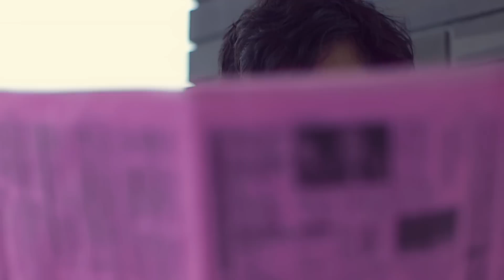【桃色新聞】岡山が劇的に変わる可能性も（さんデジ動画第４弾）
さんデジ × 岡山広告温泉
「ニュースをつくろう。」第４弾動画

住みやすい暮らしやすいと言われ続けた岡山県。でもそれは、雨が降らない・地震が少ない・そこそこ生活困らないという、「消極的な良さ」ではなかったか。岡山は○○だ、という積極的なアピールができてない現状では、強い印象に欠けるのも事実。そこで「もしも新聞がこうだったら」と一番遠いものに変化させてみたら、身近にある魅力や、ちょっとしたアイデアに気がつくかもしれません。

■スタッフリスト
CD＋企画＋コピー＋演出：廣田顕久（ビザビコミュニケーションズ）
AD＋デザイン＋演出＋キャスティング：長舩裕樹（ホノカグラフィックス）
演出＋撮影＋編集：道本雄一（357）
制作助手：岡村美咲（357）
写真：加賀雅俊（べあもん）
出演：藤原康典（主役）
濱崎義孝
小林秀行
信原一慶
海原健介
仁科恭子
高橋稔
下園祐二
河内猛
岸田誠
玉置浩子
高見幸義
アラタ
アオイ
協力：旭軒、岡山電気軌道、平井食堂
桃色新聞製作：南條英之（内外プロセス）